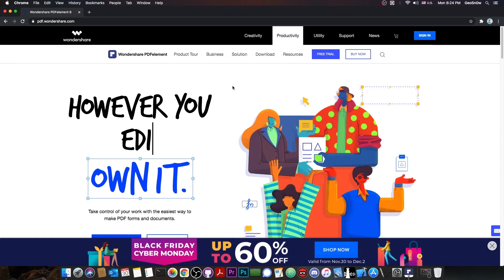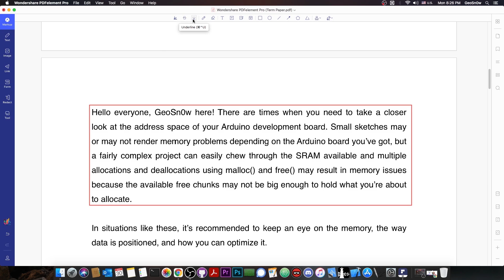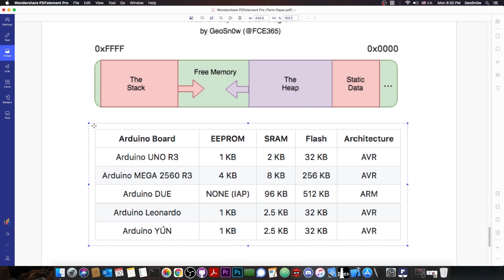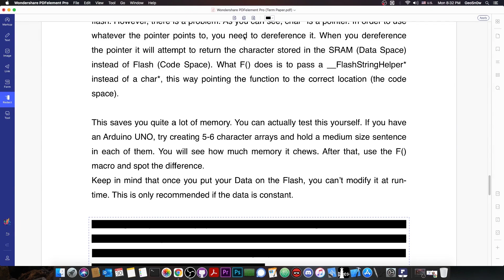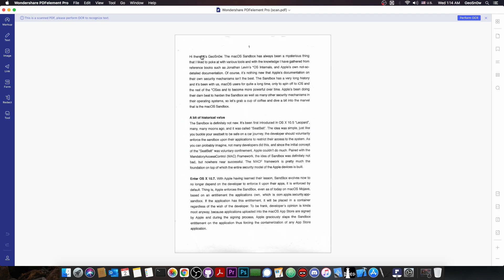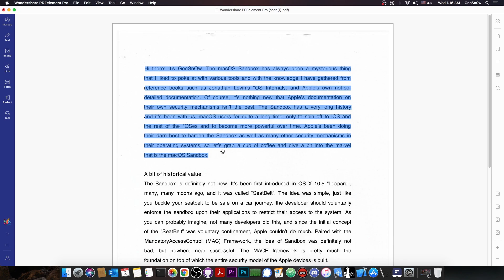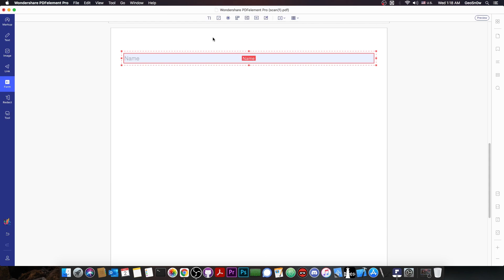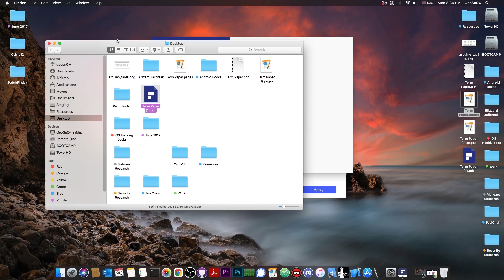How To Edit / OCR / Manage PDF Files Professionally Using PDFelement [Tutorial]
In today's video, I am going to show you how to use PDFelement to professionally edit PDF documents on your Apple iMac, or on your Windows computer. PDFelement allows you to perform a large variety of tasks, such as stamping PDFs, editing, OCR, creating PDF Forms, modifying any part of a PDF such as Font, Images, highlighting, etc. It's a valuable tool if you're working with documents a lot, and it's cross-platform compatible.

Aside from the normal editing tools, like text highlighting, text redacting, page manager, forms, stamps, signing, and so on, PDFelement allows you to also OCR a document that was scanned, and transform the photo into editable text, even Pages or Microsoft Word compatible. PDFelement is a large document editing tool with most of what you need, readily available for your office/business tasks.

~ GeoSn0w

▽ Resources ▽
▶ iOS 14.2 / 14.1 / 14 / 13.7 JAILBREAK: Most Important News Recap & Best iOS Version To Stay On!